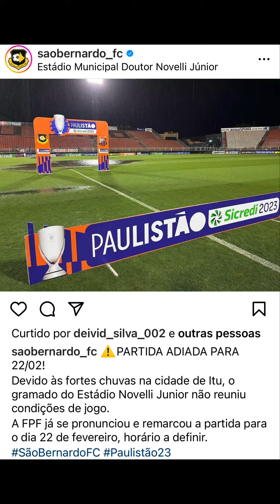👉 Tigre: Chuva faz FPF adiar jogo do São Bernardo em Itú